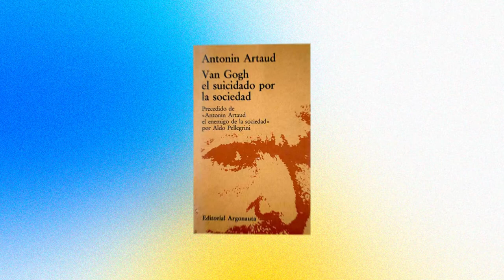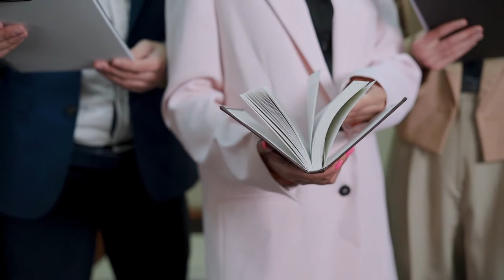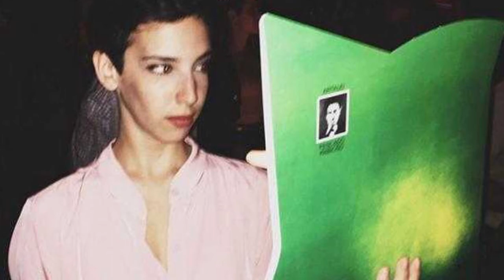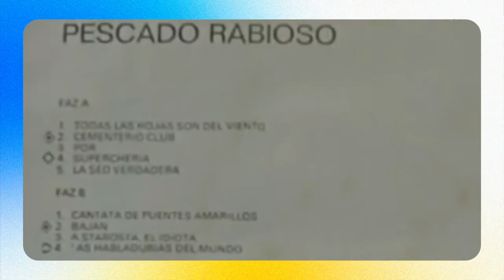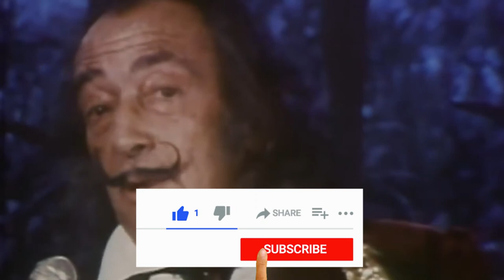DiseñAr #2 - Artaud: La portada imposible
En este capítulo de crónicas del Diseño Argentino descubrimos la historia detrás de la portada de uno de los discos más importantes del rock nacional.

Índice:
00:00 - Introducción
00:47 - Luis Alberto Spinetta, el músico
01:10 - Antonin Artaud, el poeta
03:24 - Juan Gatti, el diseñador
04:10 - Primer encuentro entre Spinetta y Gatti
04:41 - Diseño de "Artaud"
05:50 - El valor de "Artaud"
06:09 - Datos curiosos
06:58 - Conclusión
07:14 - Cierre

Si te gustó el video, te invito a ver más de mi contenido: